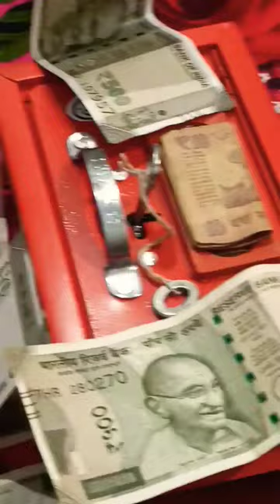Luky Piggy Bank | Packet Money Savings 🤑 | My short Time Saving